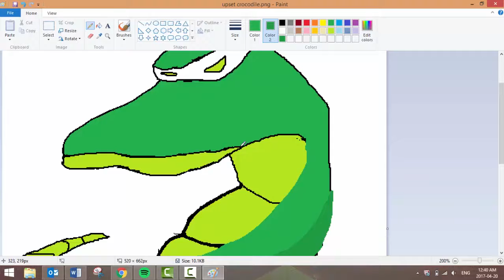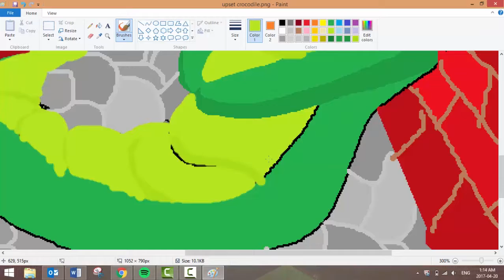upset croc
The notion of having your own back, who's for us really?